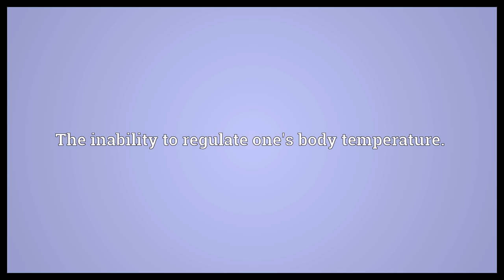Poikilothermia Meaning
Video shows what poikilothermia means. The inability to regulate one's body temperature..  Poikilothermia Meaning. How to pronounce, definition audio dictionary. How to say poikilothermia. Powered by MaryTTS, Wiktionary